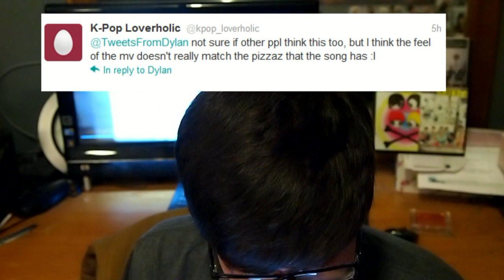SHINee - Sherlock [M/V] Reaction/Review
My review of SHINee's new song and music video "Sherlock". I hope you like it! :D

Special Thanks To These Shawol for Their Epic Reactions